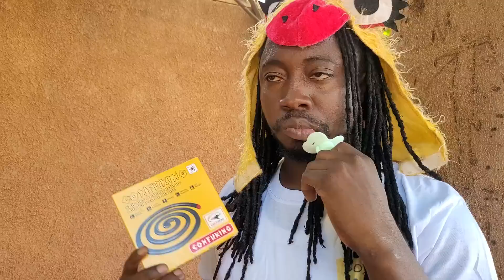Kante - Mah'Fa - Soyons sage en présence de nos enfants